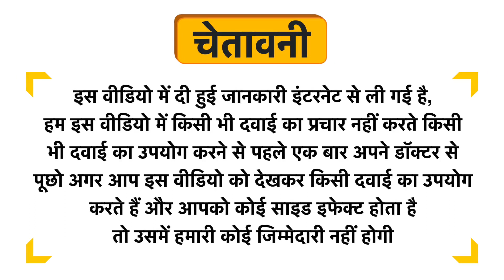SBL Thyroxinum Dilution 1000 CH Uses in Hindi | Side Effects | Dose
SBL Thyroxinum Dilution 1000 CH Uses in Hindi | Benefits | Side Effects | Dose